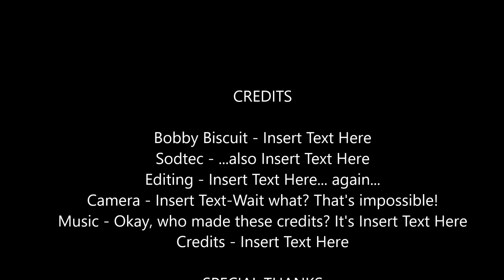The Ballad of Bobby Biscuit 2 | Episode Three: The Final Battle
Bobby Biscuit and Sodtec prepare to face each other in the ultimate battle for all of YouTube.